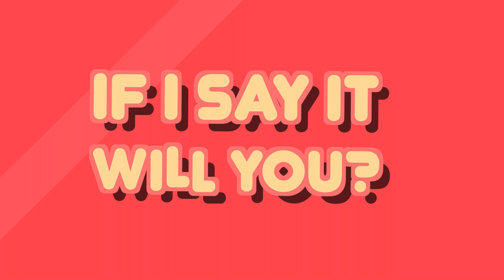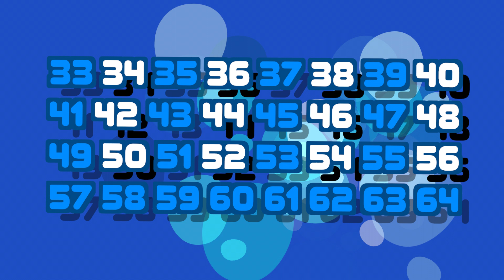Skip Counting By 2 || Counting Songs for Kids by Mr. Miller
This song will help you skip count by twos!

Check out my children's book "Donuts, Golf Clubs, and Headphones: An Introduction to Music Notes" on Amazon

Skip count, up and down
Go around, there's nothing to it
Skip count every day
If you practice you can do it
Skip count, here we go
We will try it real slow
Today we skip count by TWO
If I say it, will you?